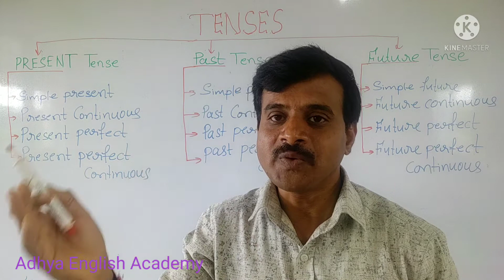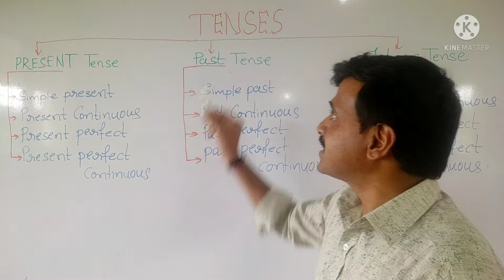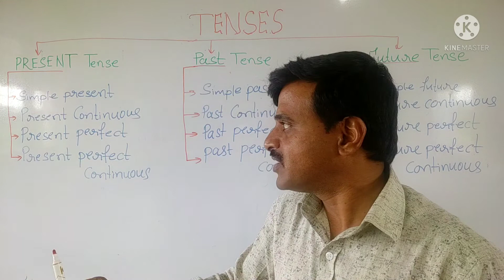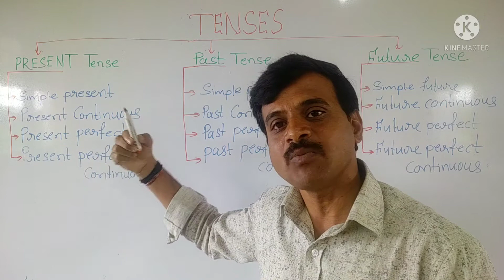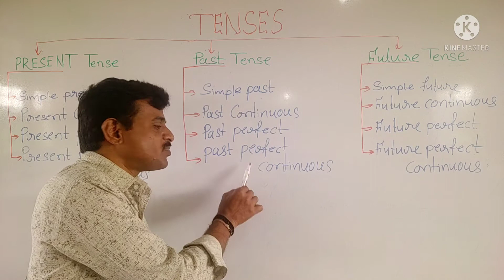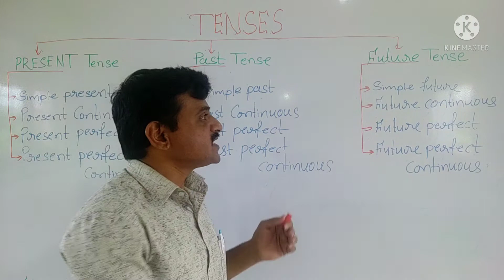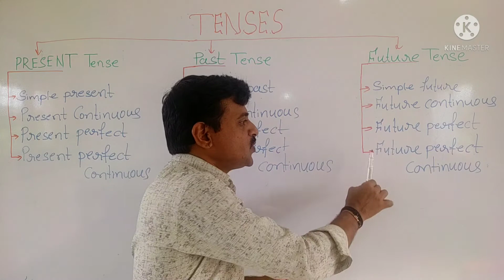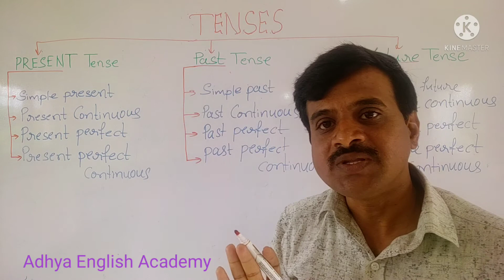Tenses and their 12 stages with kannada explaination.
This video for basic learners..

Only introduction of tenses is brought to make you know it.